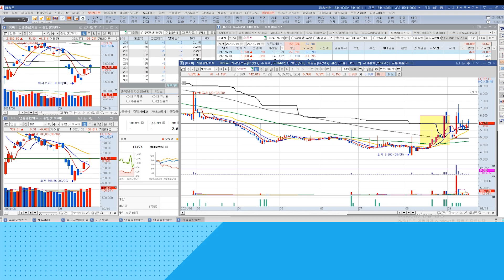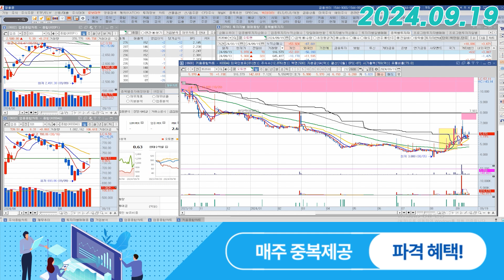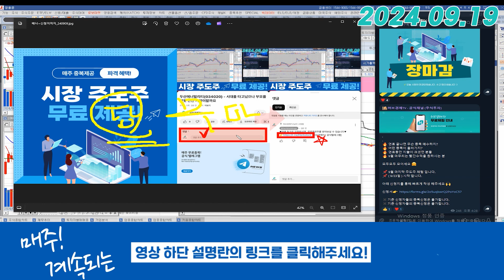오토앤 (353590) - 매도 포지션 다시 한번 정리합니다.